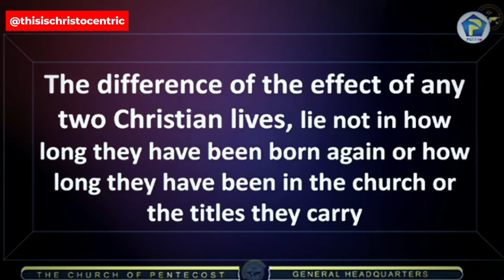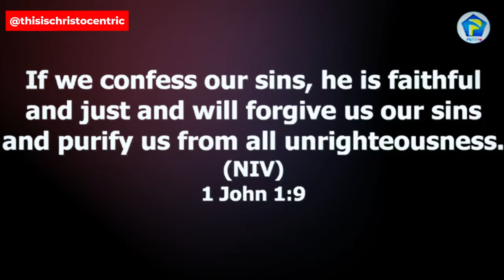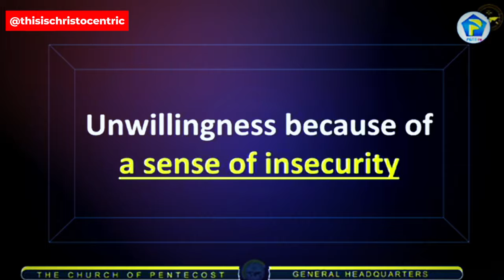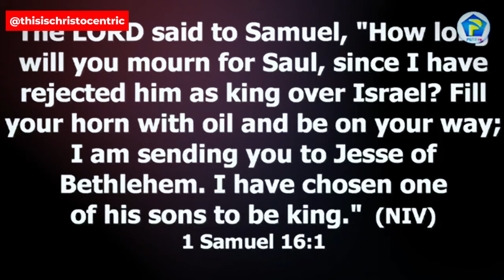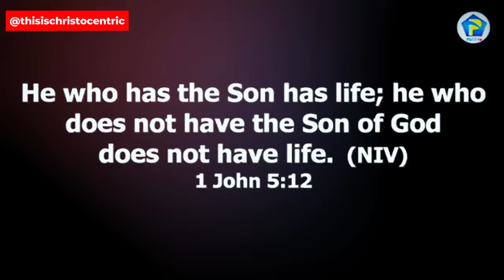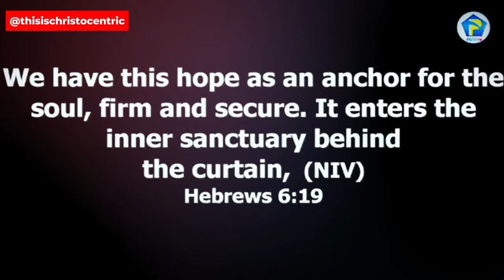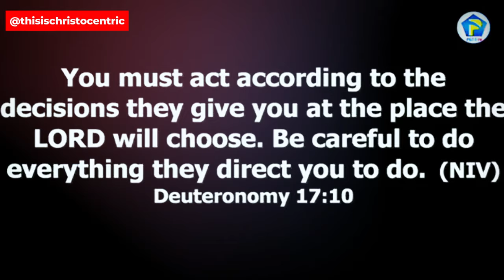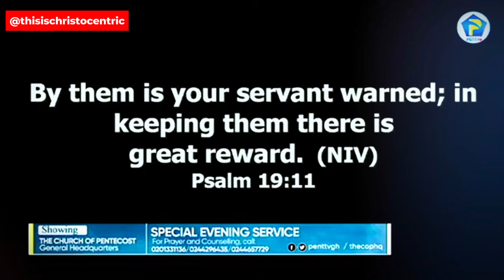WHAT SUCCESSFUL PEOPLE KNOW & DO IN LIFE THAT YOU DON’T - Apostle Eric Nyamekye 2024